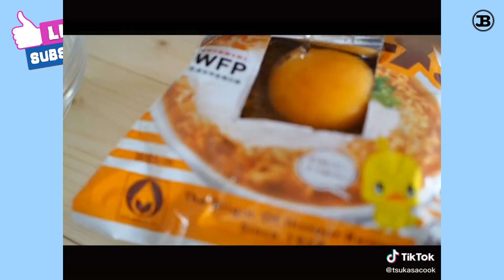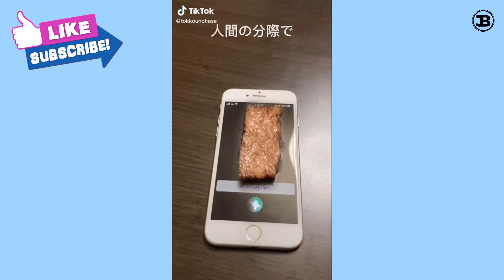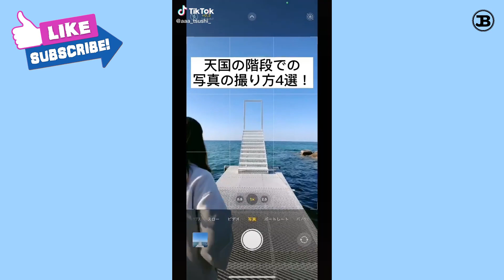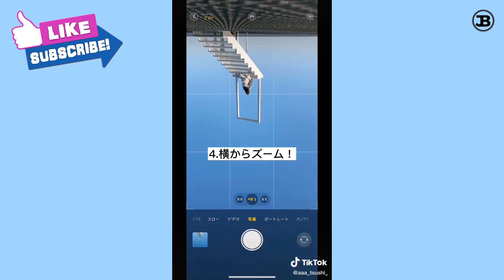日本tiktok ❤️日本のtiktokビデオのコレクション ❤️ Japanese tiktok video collection ❤️ [ チックトック ] # 03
日本tiktok ❤️日本のtiktokビデオのコレクション  ❤️ Japanese tiktok video collection ❤️  [ チックトック ]

◘ Hi everybody.
◘ My channel aggregates everything that belongs to the Japanese country through short tiktok videos.
◘ I synthesized videos from tiktok so if you don't want me to repost
   I will delete your parts right after I know you don't want me to
   reupload them.
   Many thanks
◘ Let's Sub. It's Free
I LOVE TIKTOK 😘😘